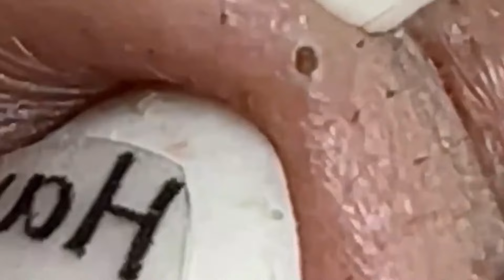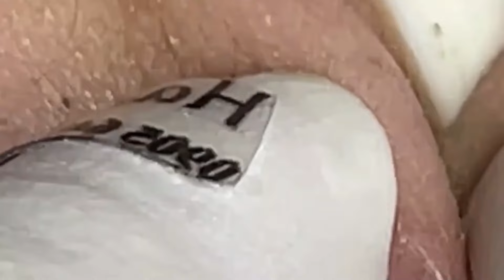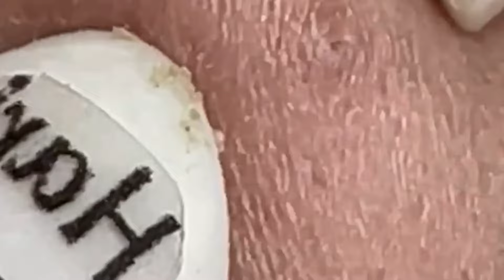احنا نحب ما نمتلكه الحياة الجميلة #1206